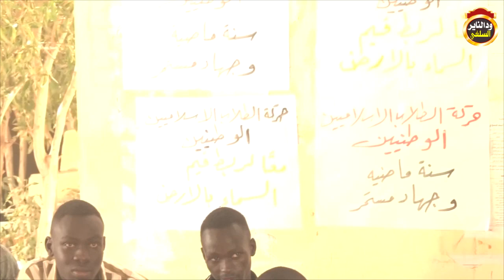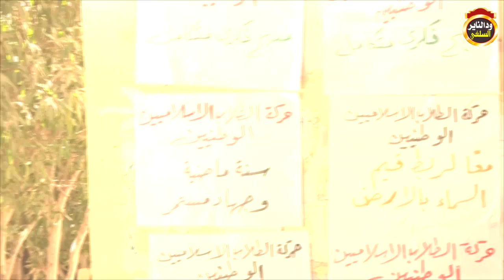مداخلة عن جماعة التبليغ - مع الشيخ أحمد البدوي 2018 - مدينة بورتسودان جامعة القران